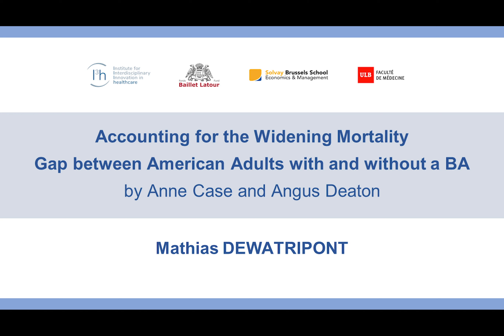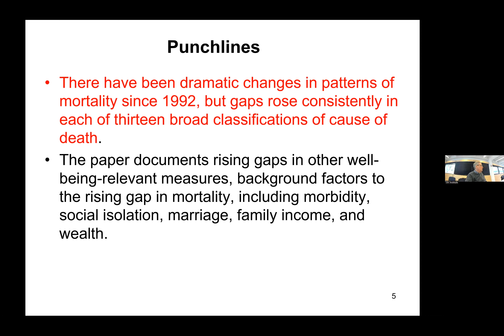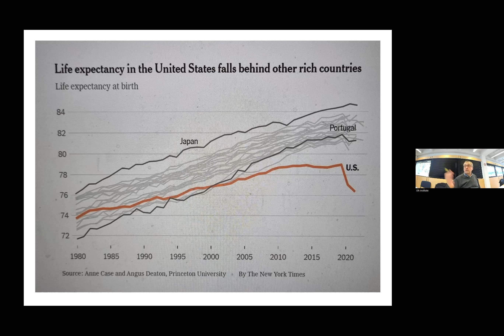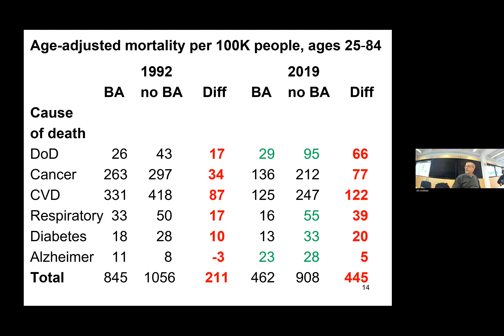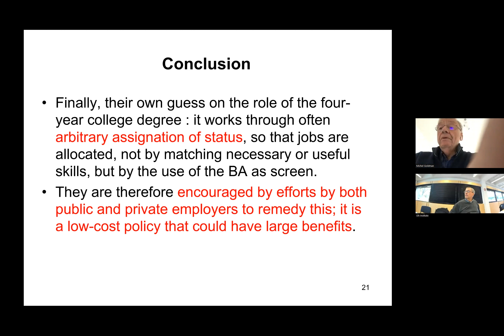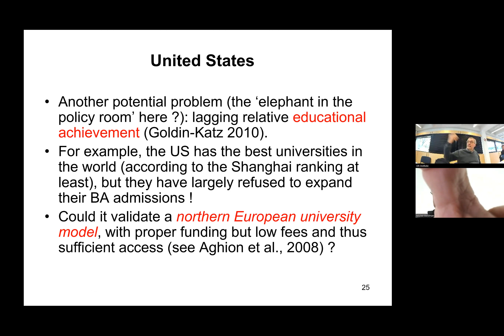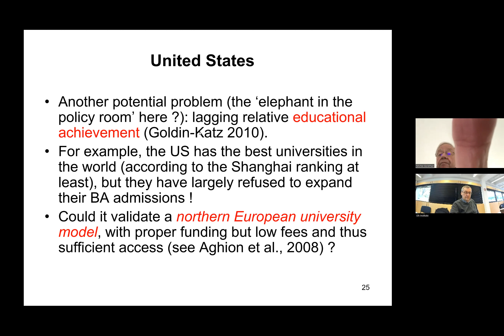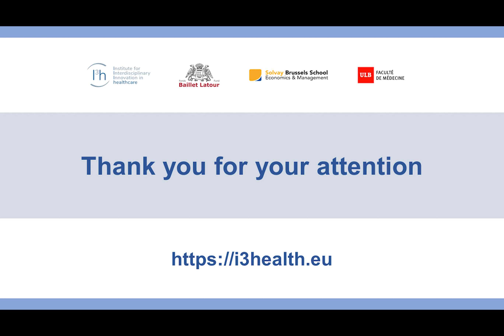I3h seminar: Accounting for the Widening Mortality Gap between American Adults with and without a BA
"Accounting for the Widening Mortality Gap between American Adults with and without a BA" by Anne Case and Angus Deaton

Presentation by:
Mathias Dewatripont
I3h Institute, ECARES and Solvay Brussels School,
Université Libre de Bruxelles